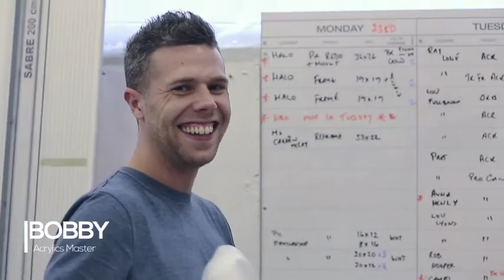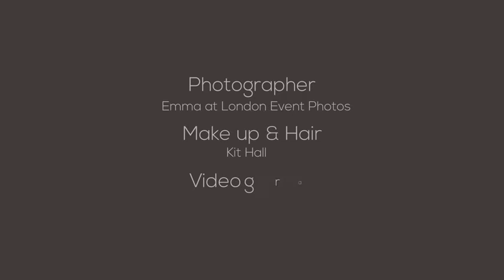Behind The Scenes Photoshoot - Emma Duggan & The Print Foundry.